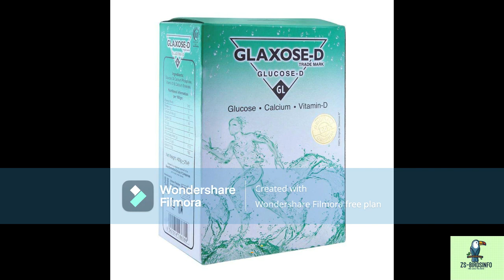Do one Small Work Get Bird Breeding in Summer.ایک چھوٹا سا کام کریں گرمیوں میں پرندوں کی نسل حاصل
This is my life with Birds and other animals! I hope to teach bird owners how to care for Birds, tame Birds and most of all... give their Bird a cage-free life!